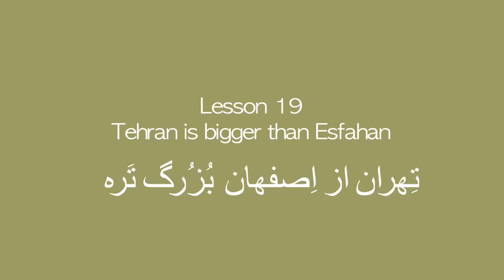Lesson 19 - Tehran is bigger than Esfahan